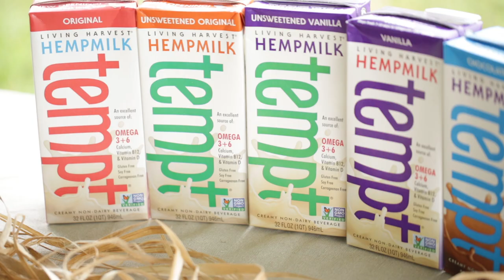Grow Our Future - The 7th Annual Hemp History Week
The 7th annual Hemp History Week campaign videoshows how farmers, students, activists, entrepreneurs and people all over the country are joining the effort to bring back industrial hemp farming in the U.S. Learn more about Hemp History Week, June 6-12, 2016, and sign up to get involved

This video was directed by Lauren Stansbury and produced by Movement Media and BellVisuals for The Hemp Industries Association.